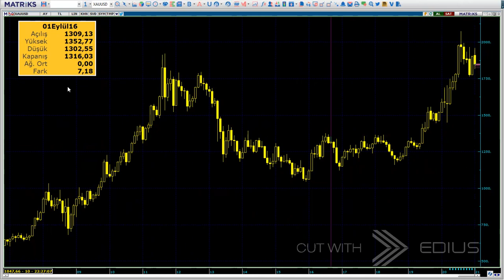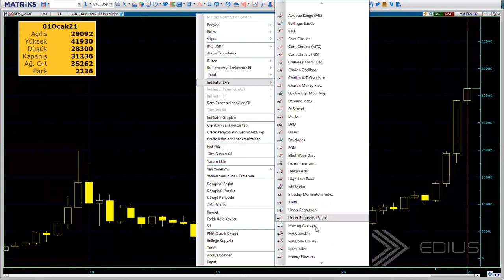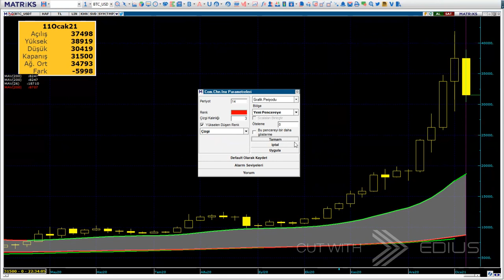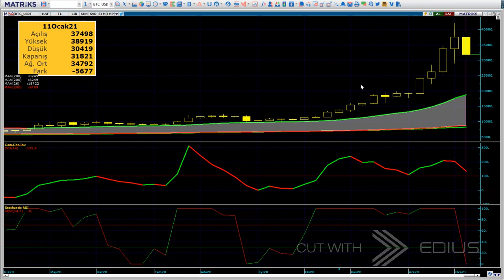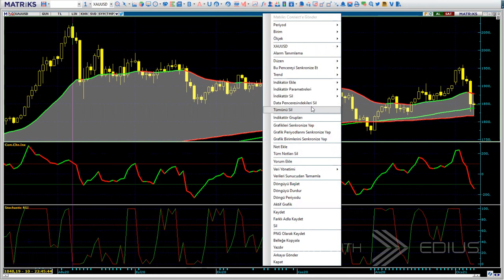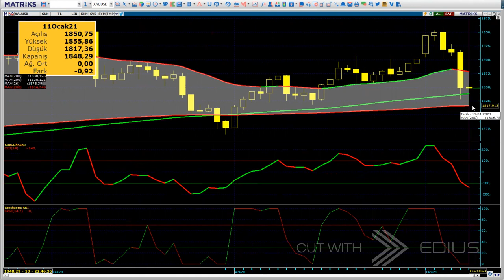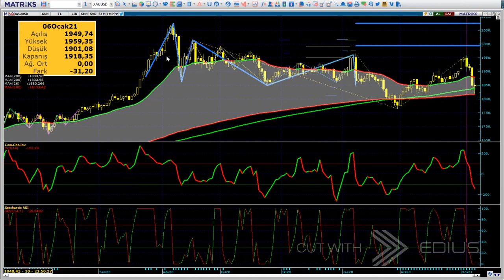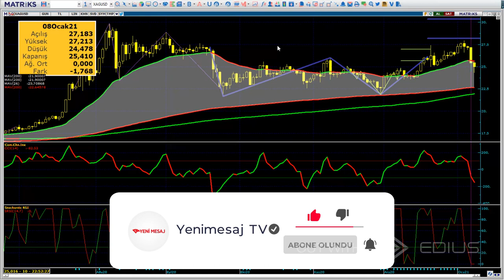BİTCOİN 12 BİN DOLAR BİRDEN ÇAKILDI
1 Bitcoin hafta sonu 41 bin 957 dolara çıktı. Bu tarihi seviyeden sonra ise bai döndürücü bir düşüş gerçekleşti.

ABD tahvillerindeki hızlı artışın da etkisiyle sert geriledi. Bitcoin fiyatları zirvesinden 12 bin dolar gerileyerek en düşük 30 bin 261 dolar seviyesini görürken, sonrasında 35 bin dolar seviyesinde tutundu.

Altın fiyatları da dalgalı bir seyi içinde. 1 ons altın 1859 dolardan işlem görürken gram altın 447 liradan, çeyrek altın da 735 liradan satılıyor.

Peki bundan sonra neler olacak? Bitcoin ve altının akıbeti ne olacak? Düşecekler mi, çıkacaklar mı ?

Cevabı merak edilen bu kritik Yeni Mesaj ekonomi servisi cevap verdi.

Günlük analiz dolar konulu içerik türleri:

Dolar bugün kaç tl, dolar artar mı, dolar analizi ve dolar yorumları. Dolar tahminleri nelerdir? BesteUyanık KıdemliAnalist dolar yorumu.
Selçuk geçer dolar yorumu ve beste uyanık dolar yorumu. Merak edenler için dolar artar mı dolar düşer mi sorularının cevapları.
Dolar tahminleri, dolar teknik analizi, dolar uzmanından dolar uzman yorumları video içerisinde bulabilirsiniz. Selcoin, Kıdemli analist dolar videosu. Kıdemli analist son video. DİKKAT! DOLAR NEDEN DÜŞÜYOR sorusunu detaylıca anlatıyorum sizlere.
Ayrıca dolar ne kadar oldu sorusunu merak edenler için dolar fiyatı ve daha fazlasını inceledim. Faiz kararı sonrası merkez bankasının dolara etkilerini dolar günlük analiz yaparak sizlerle paylaştım. Ocak ayı dolar fiyatı ve yeni yılda dolar beklentilerini öğrenebilirsiniz. 2021 yılında dolar tahminleri 2021 yılı dolar beklentileri ve daha fazlası için Günlük analiz kanalını takipte kalın.

aselsan hisse
usd try
gcm forex
internetten para kazanma
forex dolar
borsa istanbul
bist 100
dolar kuru
dolar yorum
dolar tl
borsa yatırım
aselsan teknik analiz
borsa teknik analiz
dolar teknik analiz
borsa yorumları
dolar ne olur
ParaTeknik
thy hisse
petkim hisse
Borsa Teknik Analiz
Teknik Analiz Dersleri
Elliott Dalga Teorisi
Dolar Teknik Analiz
Dolar Yorumları
Borsa Yorumları
Dolar Tahminleri
Dolar Neden Yükseliyor?
Dolar Neden Düşüyor?
Dolar 10 TL olacak
Ekonomik Kriz
Gram Altın
Finansal Piyasalar
Borsa İstanbul
Merkez Bankası
Ekonomi yorumları
Viop Yorum
Dolar Kuru
forex teknik analiz
borsa eğitimi
Merkez Bankası faiz kararı
ONS Altın
Brent Petrol
Nasdaq
Dow Jones
Küresel Kriz
Altın ne olur?
Altın yorumları
Altın hedefi
Gram gümüş
Ons Gümüş
Altın daha düşer mi?
Altın yükselir mi?
Altın neden yükseliyor?
Altın hedefi
GÜMÜŞ'TE YÜKSELİŞ DEVAM EDER Mİ?

Yenimesaj TV
ALTIN YORUMLARI
GÜMÜŞ YORUMLARI
YENİMESAJ EKONOMİ SERVİSİ